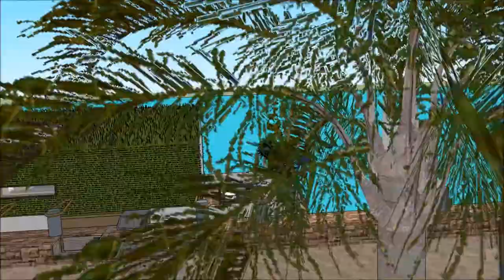Модерна куќа луксузни куќи во скопје sketchup вода куќа Лебдат куќа архитект софия архитектура дизај